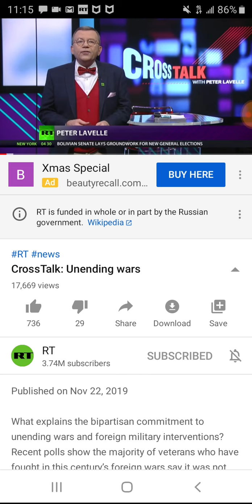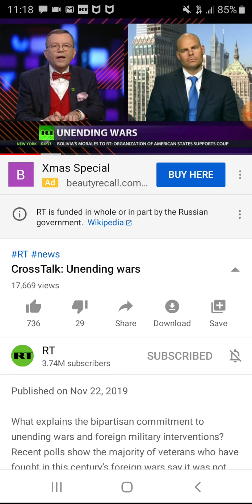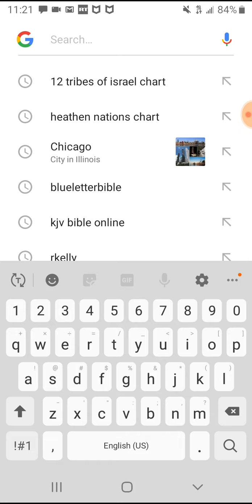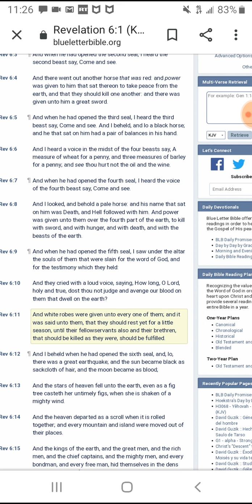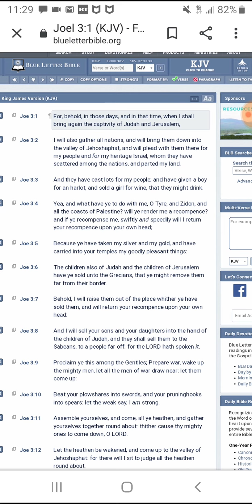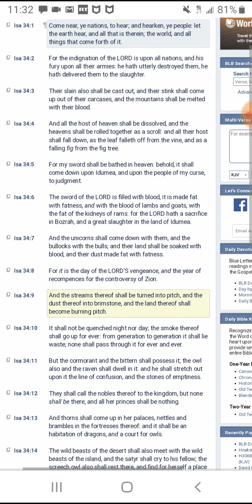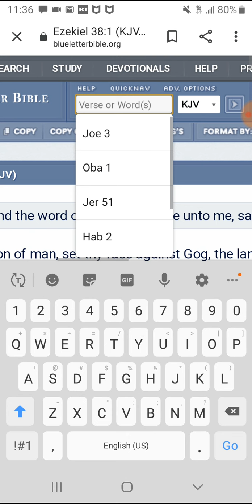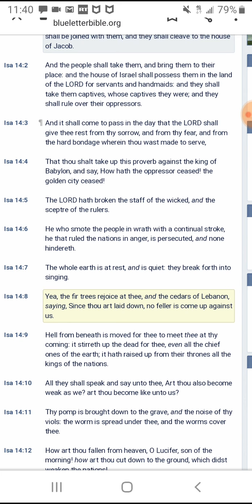Wars will cease once the wicked(edom)is taken out of power